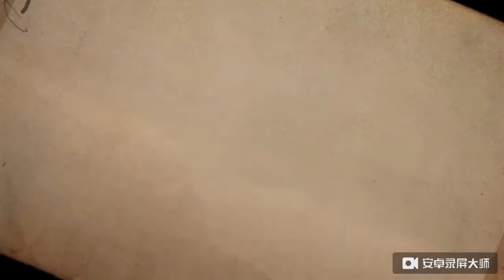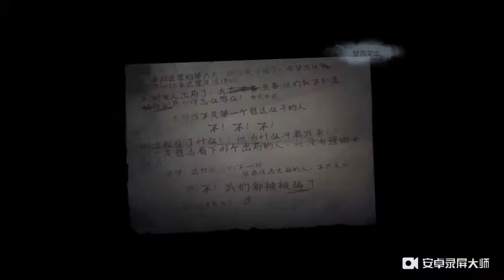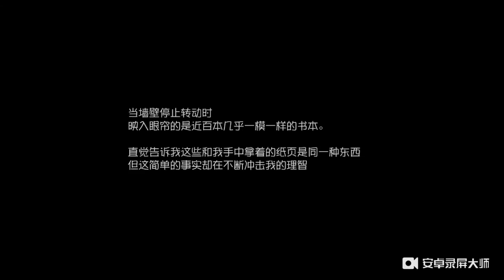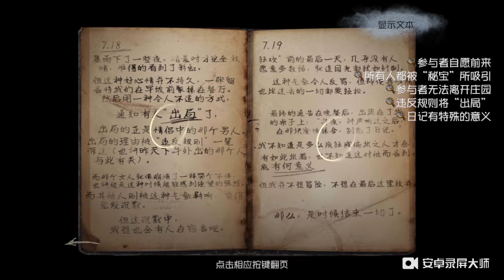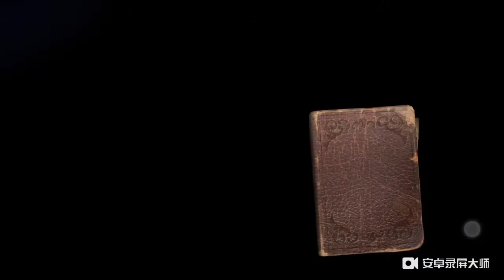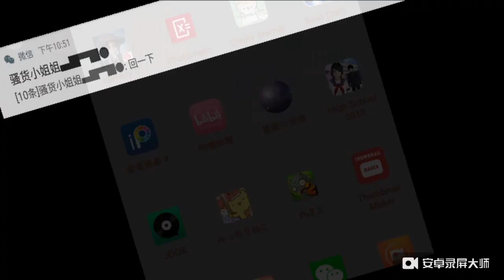【第五人格】果然还是当坏人比较容易赢呢~快来和奈谷雾玩第五人格吧！第一次玩就辣么。。。蠢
由安卓录屏大师录制#第五人格part1 果然还是当坏人比较容易赢呢~快来和奈谷雾玩第五人格吧！第一次玩就辣么。。。蠢